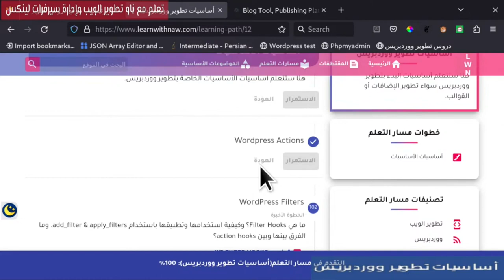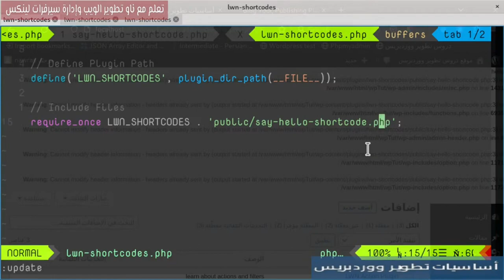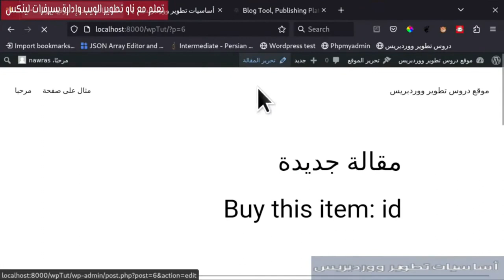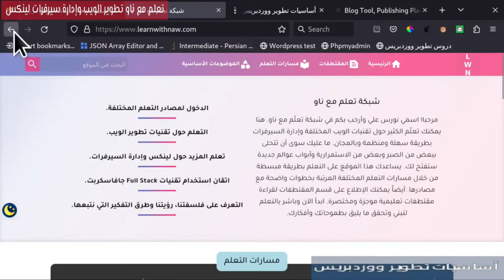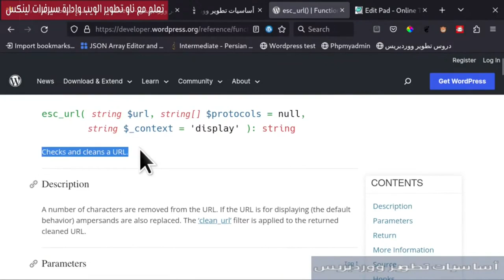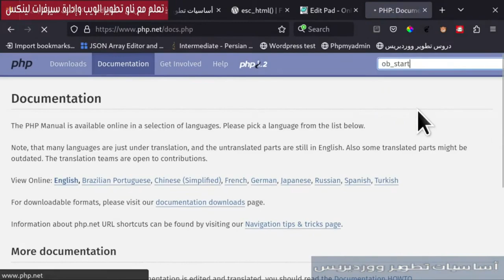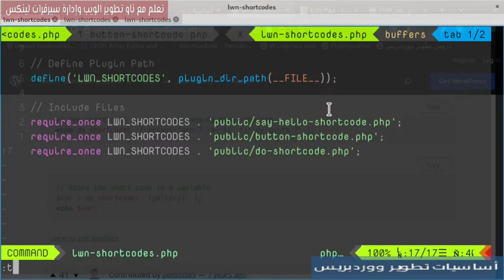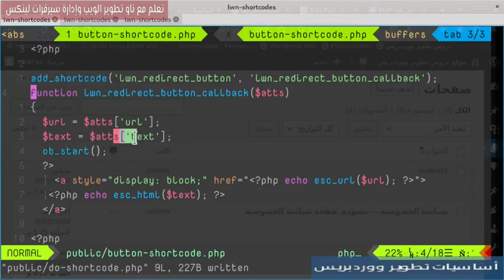3- أساسيات تطوير ووردبريس: Shortcodes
في هذا الفيديو سنتعلم عن كيفية إنشاء الأكواد القصيرة في ووردبريس باستخدام add_shortcode وأيضاً do_shortcode.
فهرس الفيديو:
0:00 المقدمة
0:45 إنشاء ملفات الإضافة
4:51 add_shortcode
6:26 إضافة كود قصير لصفحة
11:18 Redirect Button Shortcode
13:25 button html
14:40 shortcode atts
17:28 Clean Atts
20:59 ob_start
22:38 esc_html
23:42 حول ob_start
25:24 اختبار shortcode
27:01 do_shortcode
32:09 الملخص